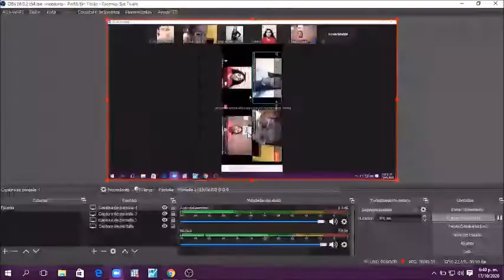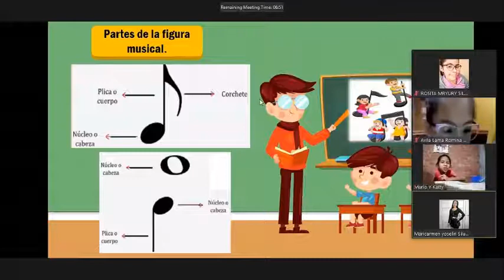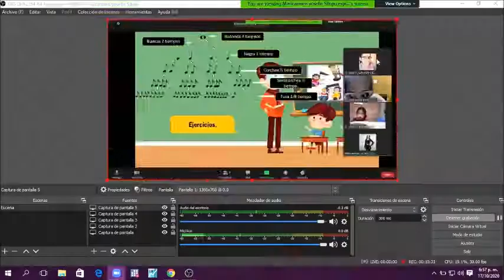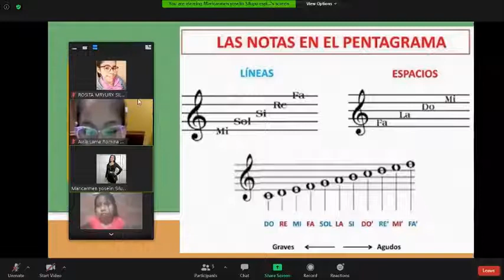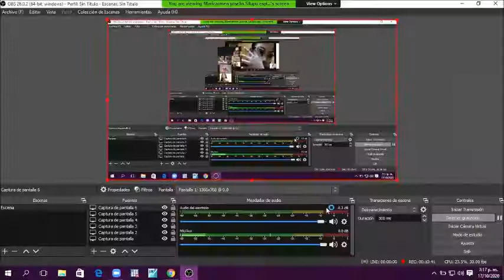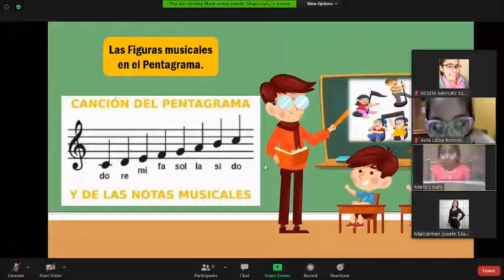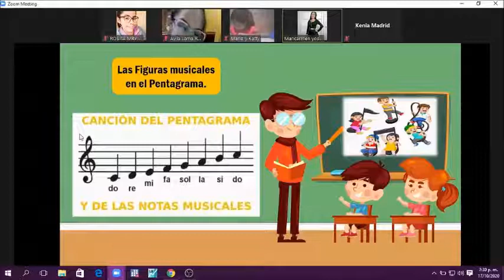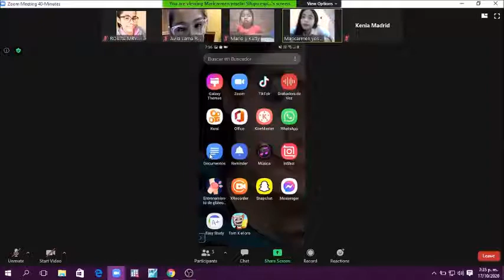CLASE MODELO ALUMNA MARICARMEN YOSELIN SILUPU ESPINOZA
MARICARMEN SILUPU ESPINOZA NOS PRESENTA SU CLASE MODELO